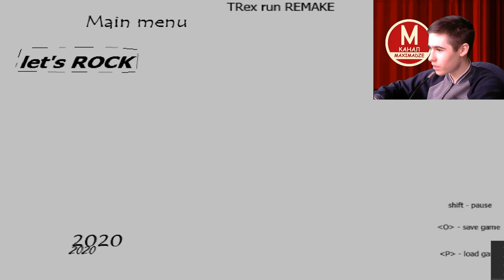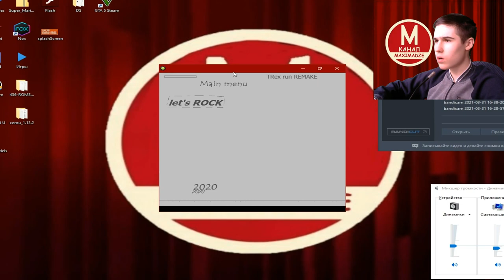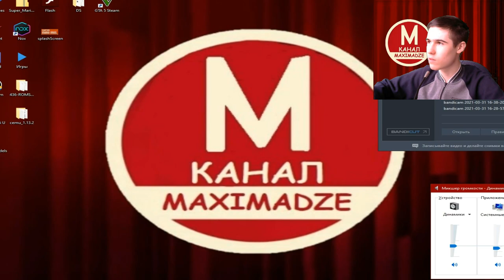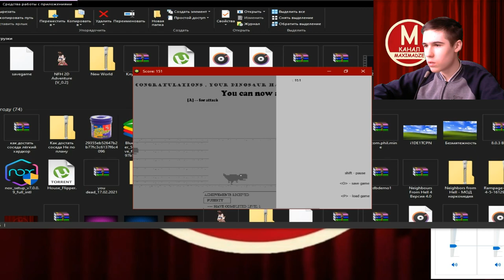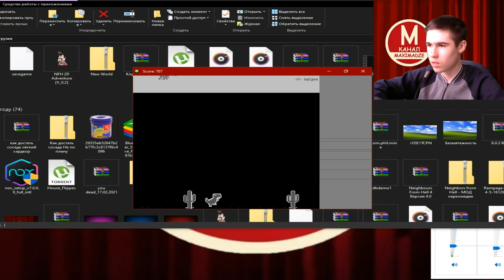Вынос Мозга от Подписчика - TRex Run Remake